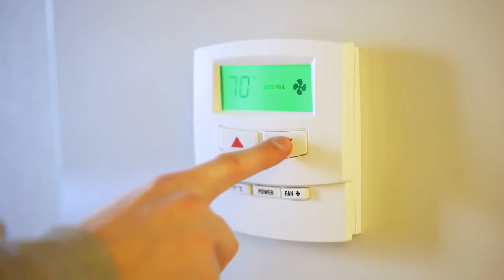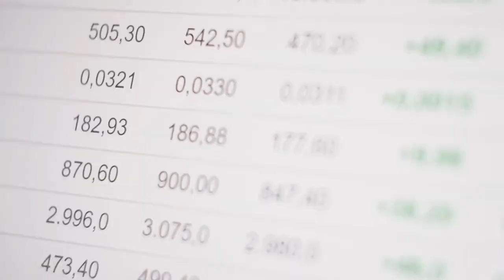Is climate change apocalyptic or is it just a natural thing that we will adapt to ?